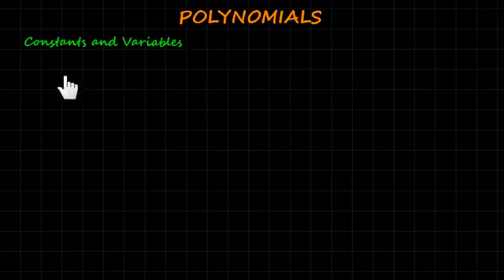math 2nd chapter video